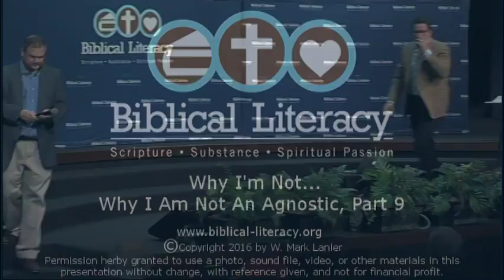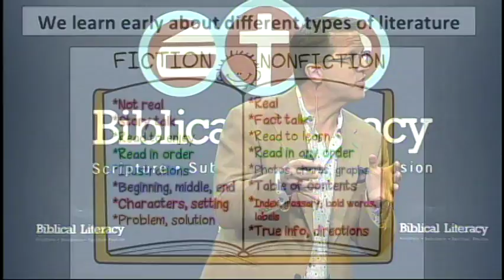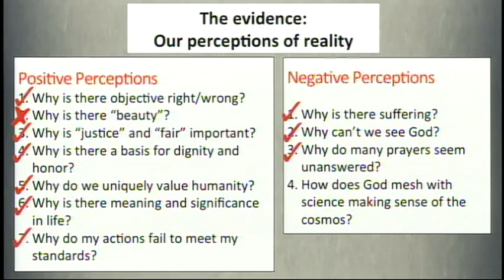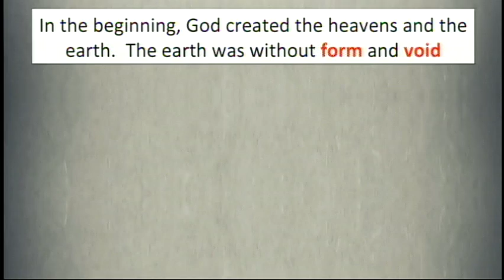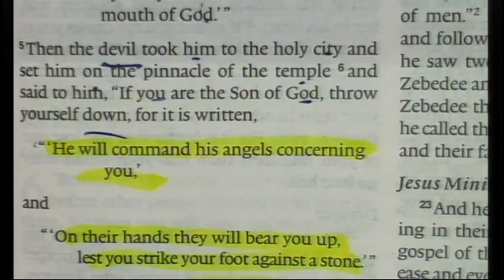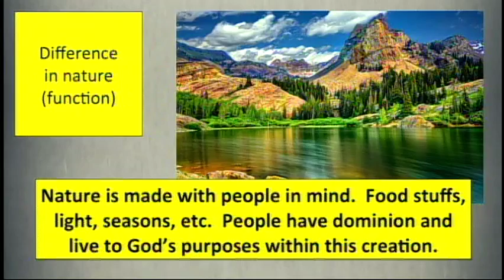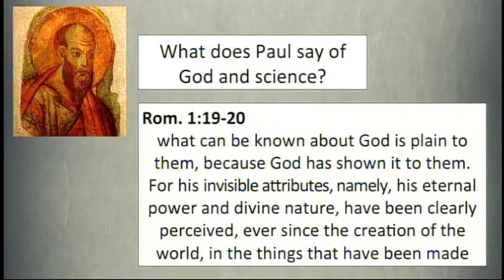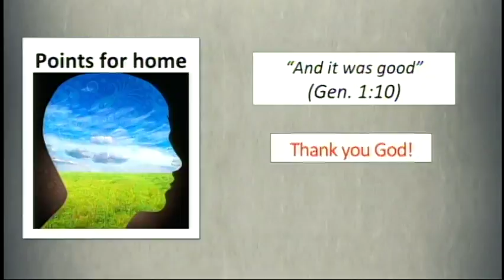Why I'm Not... - Why I Am Not An Agnostic, Part 9